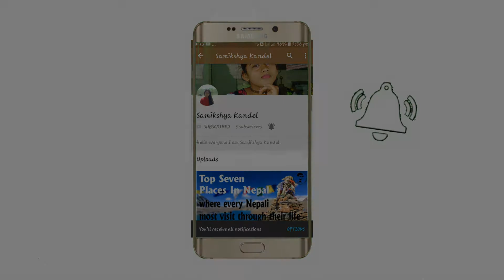Bunjee jump by the brave and Nepali lady (Best bunjee video ever )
Insane bunjee jump by the brave and  Nepali lady
In the last resort , Nepal at bhotekoshi river